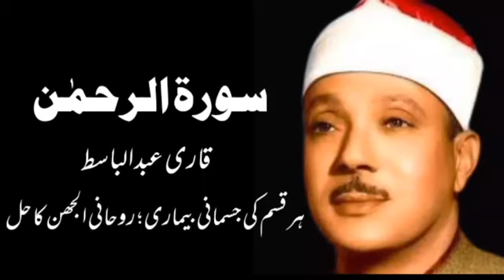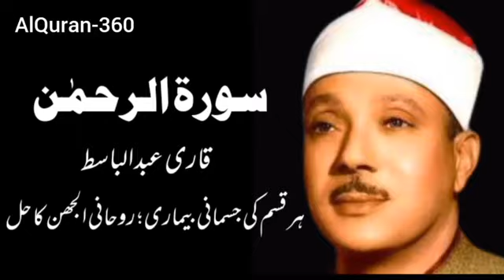Surah Rahman by Abdul Basit | No Ads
Beautiful Recitation of Surah Rahman by Qari Abdul Basit

کسی بھی بیماری کے لیے اپ سورہٴ الرحمن سن سکتے ہیں.
طریقہ یہ ہے.
١- ایک گلاس پانی کا اپنے پاسس رکھ لیں-
٢- اپنی آنکھوں کو بند کریں-
٣- اپنے آپ کو الله کے سامنے تصور کریں-
٤- یہ سورہٴ الرحمن سنیں-
٥- جب سورہٴ پوری ہو جائے تو آنکھیں کھول لیں-
٦- آدھا گلاس پانی کا پی لیں-
٧- پھر آنکھیں بند کر لیں-
٨- اپنے دل میں تین بارالله کہیں-
٩- پھر آنکھیں کھول لیں- اب جو باقی پانی ہے اس کو تین گھونٹ میں پی لیں-
یہ عمل دن میں ٣ بار کریں اور سات دن تک کریں- اگر آپ کو کوئی بیماری نہیں ہے تو پھر بھی اک بار کر لیں بیماری آپ سے دور رہے گھی- انشا الله-